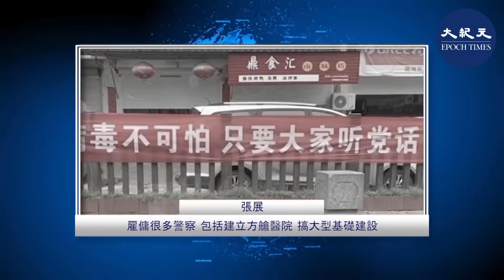【一線採訪】 (字幕版) 武漢市民張展，50天武漢實際見聞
中共病毒（又稱武漢肺炎、新冠病毒）肆虐，上海異議人士張展在武漢封城後，前往武漢醫院、殯儀館、小區等多處觀察。2月7日，她將觀察到的情況用文字和視頻發到網路上，因而微信遭到永久封號。她將這段時間對武漢疫區的百姓和當局的觀察，透過大紀元媒體與讀者分享。